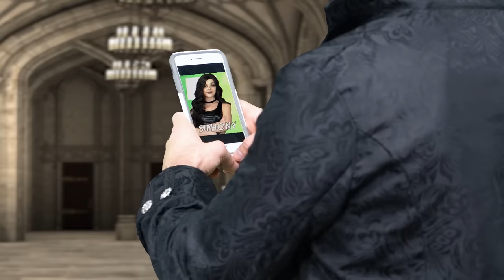HEROES (MUSIC VIDEO) THE SUPER POPS SAVE COSMIC POP. (Season 2 Episode 2 Part 2) Totally TV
The Super Pops S2 E2 P2. Official Music Video Heroes Song from the Super Pops. Pop Stars with Superpowers Save their Best Friend from Turning Bad and Sing Song for Teens.

All Original Super Pops Totally TV Series with ande and Jess the Librarian, , Scarlet Sheppard as Emma and ElectraPop. Zaria Suggs as Peyton and PowerPop, Olivia Cordell as Finley and FlashPop, and Stephanie Hoston as Camilla and CrystalPop, Aaron Groben as Spike and the Masked Spectre, Adam Rodney as Dr. Ruin, with Emmy Cuvelier as Siphony.

Super Pops Original Song – “Heroes” downloadable on Apple iTunes and Google Play Music by Adam Ilami.

@Collins Key - PANCAKE ART CHALLENGE Hero Edition & Learn How To Make Avengers vs Star Wars Disney Plus Art